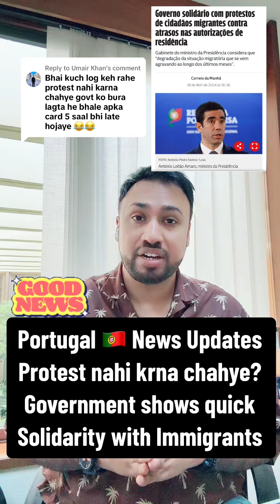Portugal Government Show Solidarity to Immigrants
Portugal Immigration Updates

The Portuguese government has finally structured a complete and comprehensive plan of the country’s new immigration and visa policy.